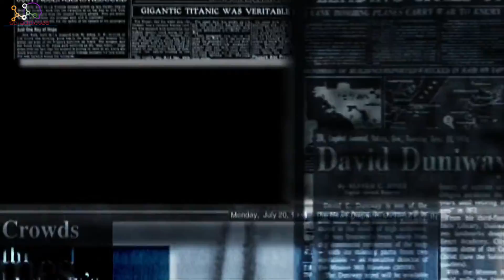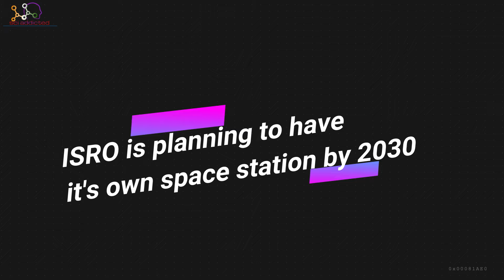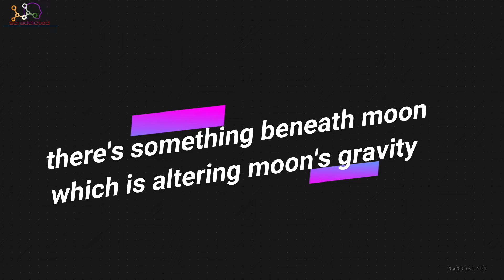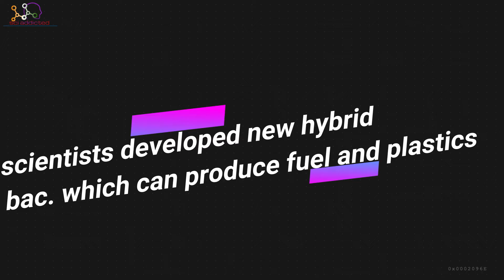science evolved this week EPI-1 science news(ISRO space station,chandrayana 2,MARS helicopter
it is a initiative to give the sciennce news a position where it should be
1.isro's space station
2.chandrayana 2 launch
3new electron microscopes.
.mars helicopter from NASA
.NASA to commercialize international space station